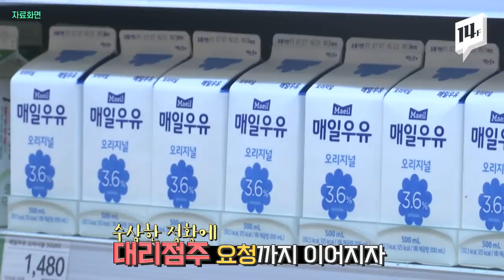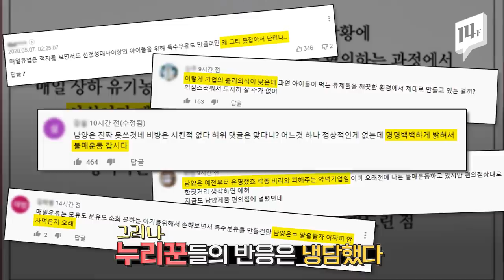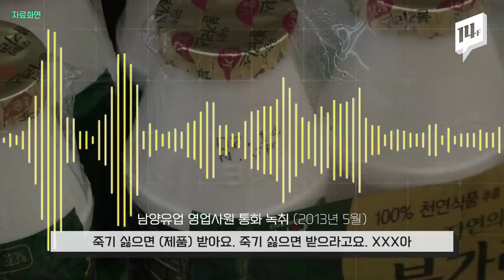영업사원 폭언으로 불매운동 겪었던 남양유업...매일유업 비방글 논란 심화되자 사과문 게시했지만, 누리꾼들 '냉담' / 14F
홍보대행사를 통해 경쟁사인 매일유업에 대한 비방글을 게시한 혐의로 남양유업의 홍원식 회장 등 관련자 7명이 입건되었습니다. 논란이 심화되자 남양유업 측은 공식사이트에 사과문을 게시했지만 '말단 직원 꼬리 자르기 아니냐'는 말이 나오고 있습니다.